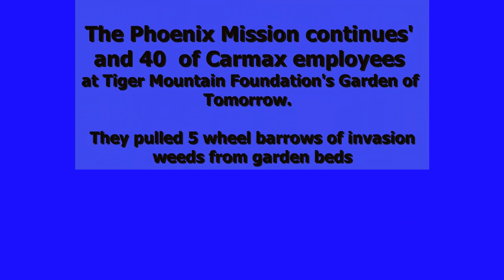Tiger MTN Foundation Garden of Tomorrow 6-21-23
40 Carmax employees picked 5 wheel of Barrows of invasive weeds